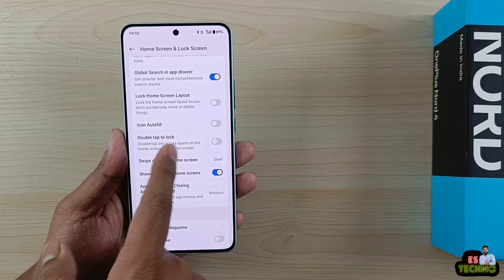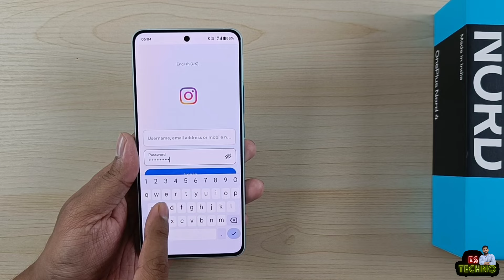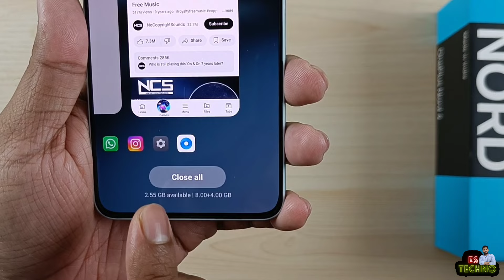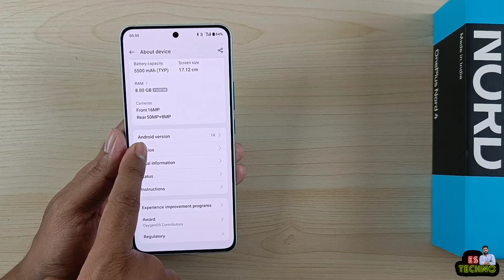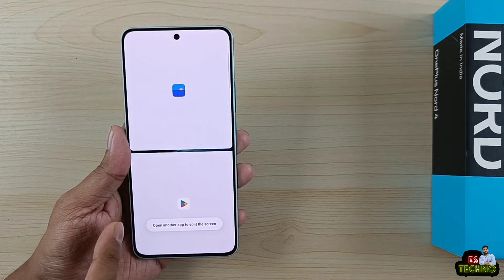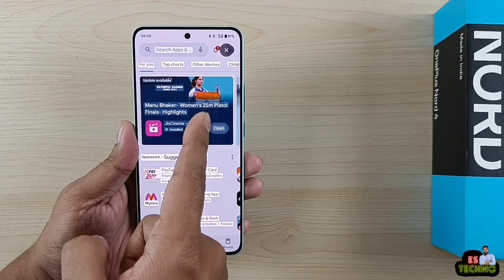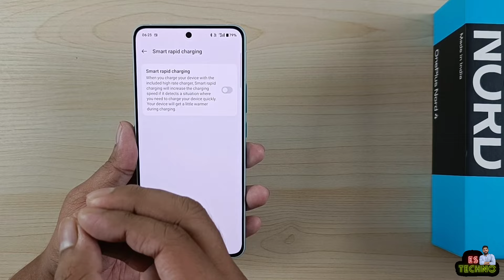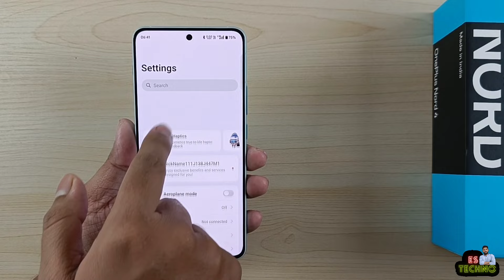OnePlus Nord 4 5G : Change These 20 Settings Right Now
00:00 Intro
00:31 Double Tap To Screen On/Off
00:54 Block Control Center On Lockscreen
01:33 Read WhatsApp’s Deleted Messages
02:12 Direct Face Unlock Without Swipe Up
02:55 Hide Characters In Password Box
03:31 Require Password To Power Off
04:17 Play YouTube In Background
05:19 Display RAM Usage Info
05:46 AI Eraser 2.0
07:09 Create Cutouts With Lift & Shift
07:57 Enable Multi Window For All Apps
09:19 Smart Sidebar & Multi Window
10:37 Enable File Dock In Smart Sidebar
12:07 Screen Recognition
13:39 Camera & Torch Quick Gestures
14:20 Smart Charging & Smart Rapid Charging
15:07 Always On Display & Edge Lighting
16:03 Swipe Down For Control Center
16:31 Network Speed & Other Icons In Status Bar
17:19 Daily Data Usage Tracker
18:04 Outro